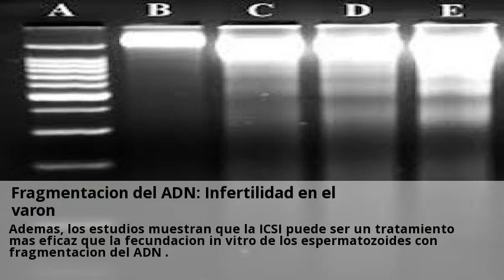Tratamientos nuevos y punteros para tratar la infertilidad | Castellón ...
Tratamientos nuevos y punteros para tratar la infertilidad. Las celulas Natural Killer en la reproduccion asistida.  Visitas nuestras clinicas de ICSI tratamiento y consultales online y gratis